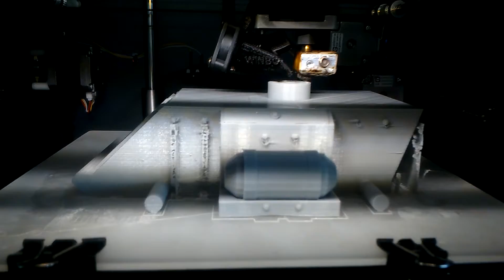What is printing?